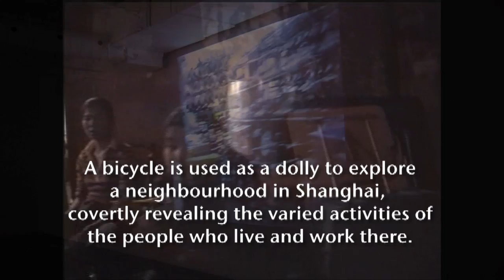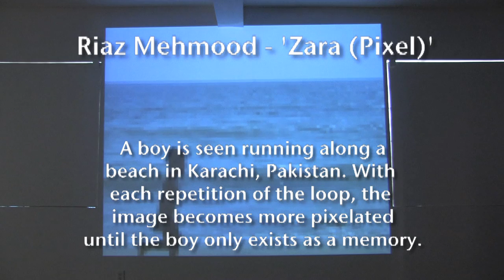Put The Moves On : Documentation : Aubrey Reeves, Riaz Mehmood, Sara Angelucci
'Put The Moves On'
film and video installations about human movement

Opening Reception: Friday, February 5, 2010 at 7pm
Ed Video Gallery, 40 Baker Street, Guelph

featuring:
Aubrey Reeves - 'Glide'
Sara Angelucci - 'When The Cricket Sings'
Riaz Mehmood - 'Zara (Pixel)'

Three installations that show how human movement is depicted and understood through moving pictures.

'Glide' by Aubrey Reeves is a two-channel film installation, using text and hand-painted animation, that meditates on the alchemy of ice skating.

Sara Angelucci's single-channel video loop, 'When The Cricket Sings' was shot using a bicycle as a camera dolly. As the artist slowly peddles around a neighbourhood in Shanghai, a surprising variety of human activities are seen, creating a portrait of bustling street life from a specific place and time.

Riaz Mehmood's 'Zara (Pixel)' is a looped projection showing a boy running along a beach in Karachi, Pakistan. With each repetition, less pixels are used to depict the vignette, until just a few squares of colour create the image, reducing the movement to a memory.